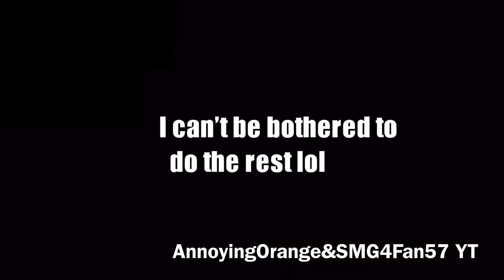YTP: Gireeeee’s Unnecessary Game of Monopoly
Wanna play some monopoly...

This didn’t take long to finish, and in fact it was done properly
BTW, Happy early 2019. Here’s a YTP on Geri’s Game to end the year